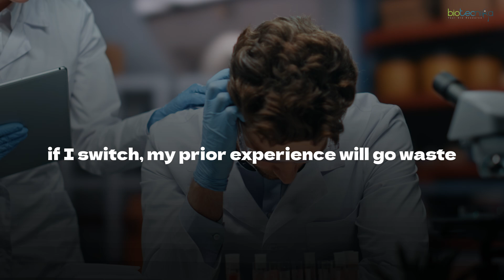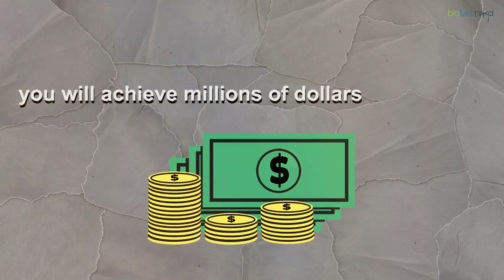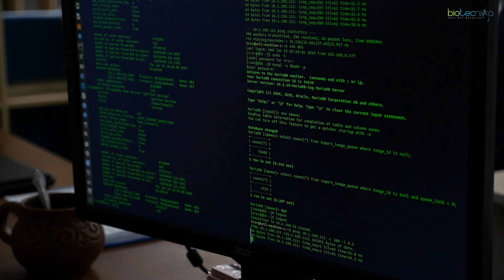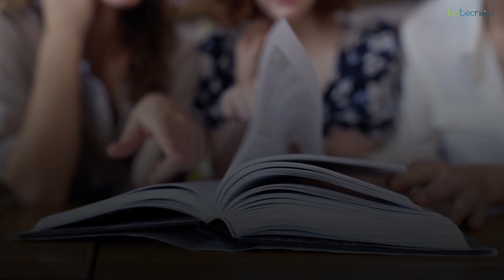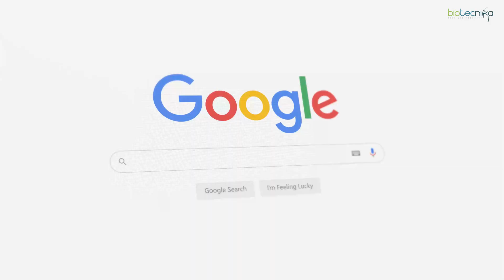Top 5 Career Risks You Must Take To Grow In Your Biotech Career - MUST WATCH!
Are you stuck in your biotech career, wondering what risks are worth taking to succeed? 🤔 Don’t worry; this video is here to guide you!

In this insightful video, we dive into the Top 5 Career Risks you absolutely need to take to achieve massive growth in the biotech and life sciences field. From switching domains to relocating for better opportunities, we cover it all. 🚀

🎯 What You'll Learn in This Video:

1️⃣ Why switching is a smart move?
2️⃣ What is continuous learning?
3️⃣ Are Scared of Taking Leadership Roles?
4️⃣ Should you relocate to biotech hubs?
5️⃣ The surprising benefits of starting your career in a biotech startup.

🔥 Key Takeaway: Risk is not a risk if calculated well! Learn how to analyze the pros and cons of every decision to make smarter career moves.

💡 Don’t Miss Out:
👉 Discover actionable tips and real-life examples to inspire your next career step.